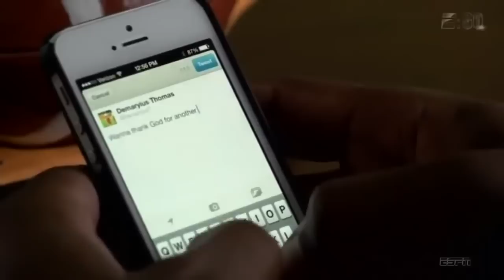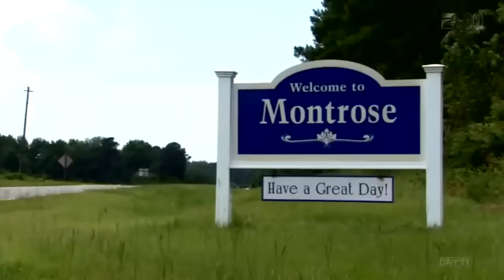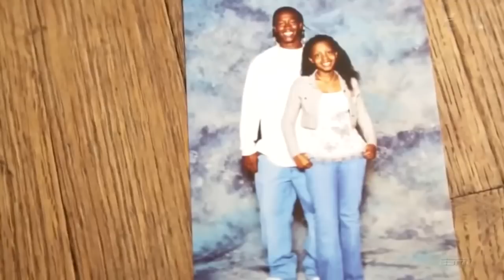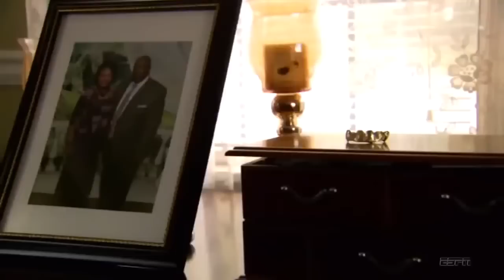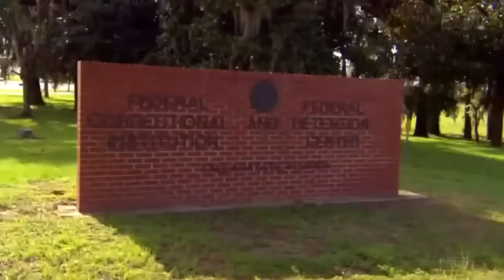E 60 The Demaryius Thomas Story No Doubting Thomas FULL SEGMENT HD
follow me at gmail